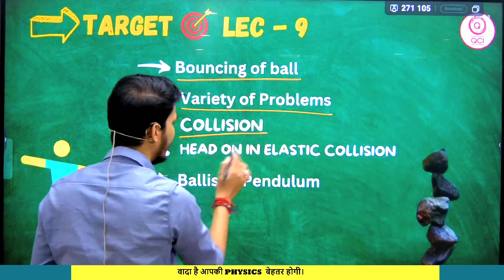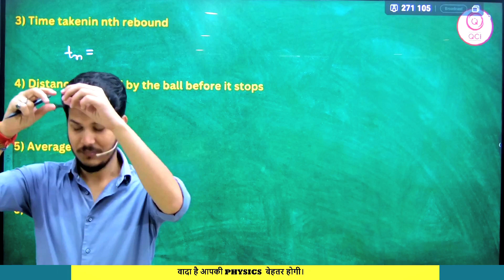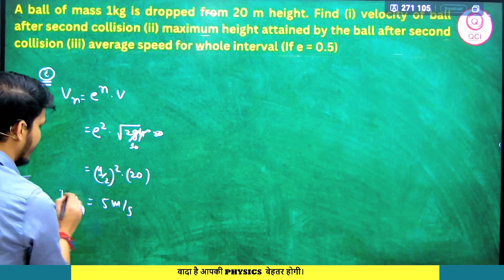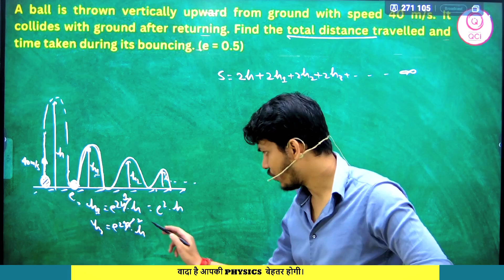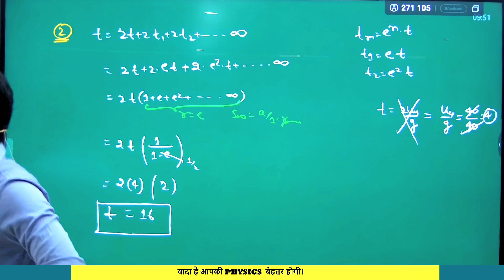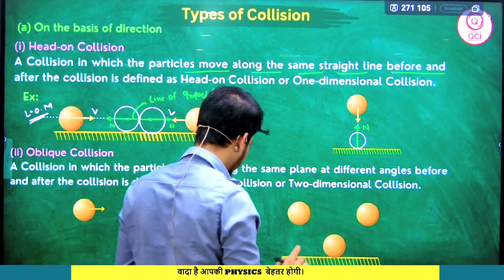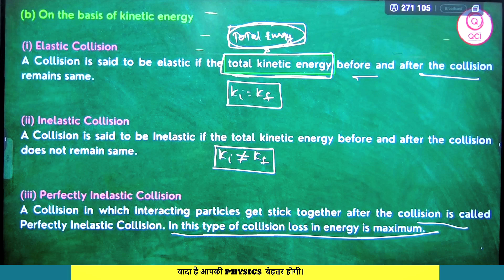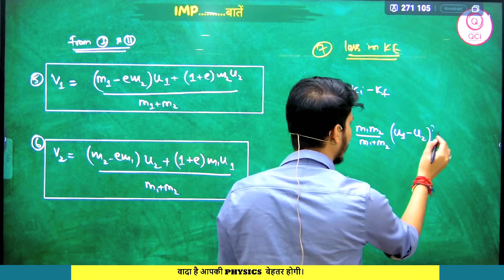CENTRE OF MASS LEC-09 |11th + DROPPER | NEET/JEE 2025 | ENGLISH MEDIUM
🧐 👉🏼 अपने सपनो को पूरा करें QCI परिवार अपके साथ है।

"Striving for success without a proper guidance, strategy and hard work is like trying to harvest where you haven’t planted."

SUCCESS🏆 comes with Dedicated Continuous Hardwork
🤷🏻‍ Enroll forJEE/ NEET 2025 ONLINE or OFFLINE Classroom Program

🧐 Brace up for JEE/NEET 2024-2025..!! Take the Next Step..!!
             QUALIFIER CAREER INSTITUTE - QCI GURUKUL FOR PHYSICS